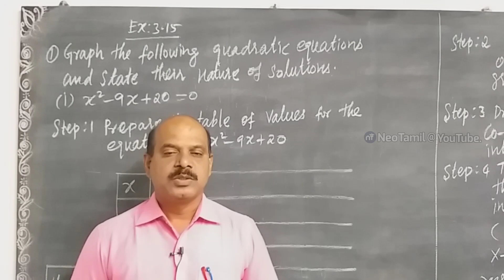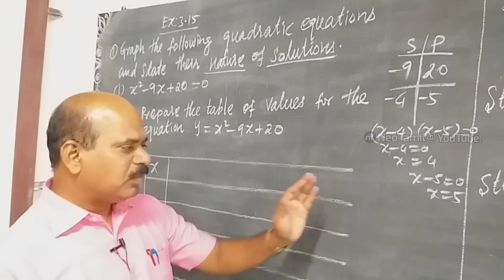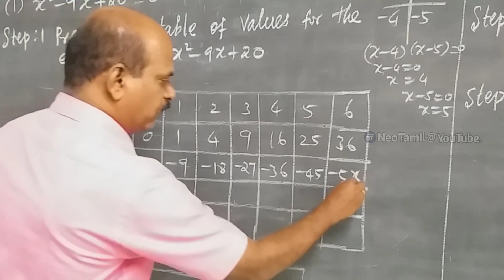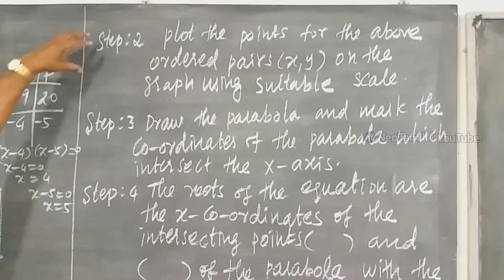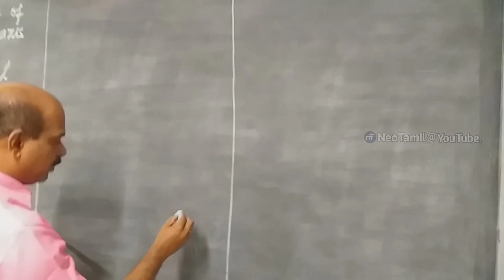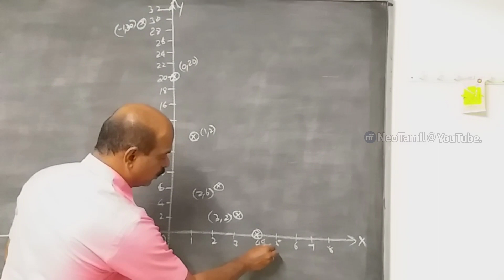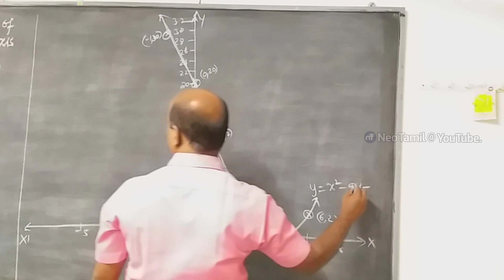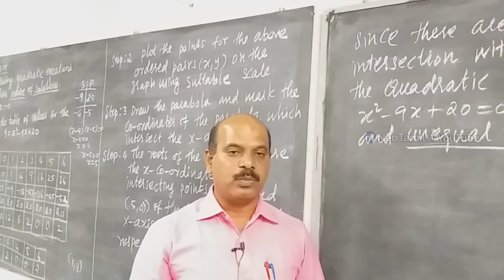10th Exercise 3.15 Q.No 1 (i) | 10th Maths | TN New Syllabus 2019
10th Mathematics.

பயிற்சி 3.15

1. கொடுக்கப்பட்ட இருபடிச் சமன்பாடுகளின் வரைபடம் வரைக. அவற்றின் தீர்வுகளின் தன்மையைக் கூறுக.
(i) x²-9x+20=0

Excercise 3.15

1. Graph the following quadratic equations and state their nature of solutions.
(i) x²-9x+20=0